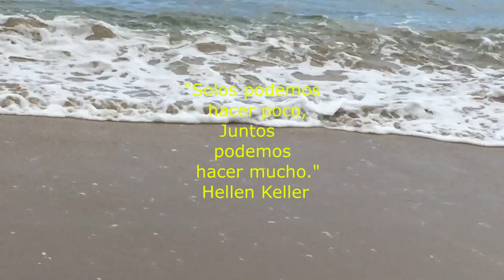EN MI VIEJO SAN JUAN (Noel Estrada) "22 GUITARRISTAS DE PUERTO RICO"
La reunión de 22 guitarristas de Puerto Rico en diferentes estilos y géneros musicales comparten su talento durante la Cuarentena del Covid-19 desde sus casas.
El Tema:En Mi Viejo San Juan-Noel Estrada.